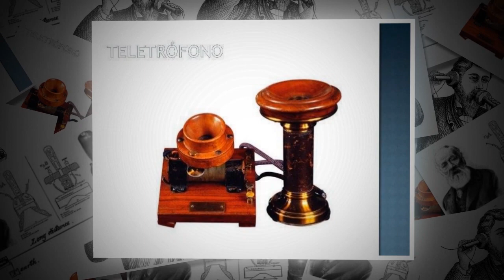Episode 67:​ Antonio Meucci - អ្នកបង្កើតទូរសព្ទ័ដំបូងគេបង្អស់ - ជីវប្រវិត្តិកំពូលប្រាជ្ញ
ប្រធានបទ៖ ​​  អ្នកបង្កើតទូរសព្ទ័ដំបូងគេបង្អស់ Antonio Meucci
ខ្ញុំបង្កើតវីដីអូឡើង ក្នុងគោលបំណង ចែករំលែកនូវចំណេះដឹង បទពិសោធន៍ និងភាពរីករាយ... ...(បើមានកំហុសឆ្គង សូមមេត្តាអធ្យាស្រ័យ)